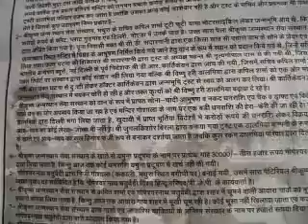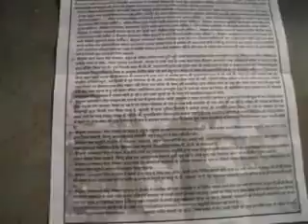JANM BHUMI MANDIR KO 50 KAROD Rs.SAALANA KA CHUNA LAGARAHE HAI USHKE TRAST BODY